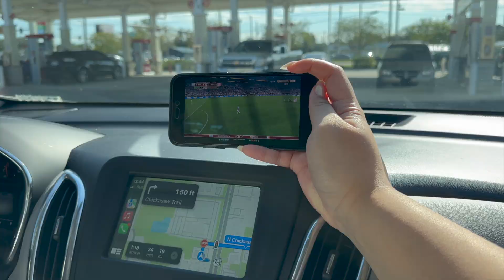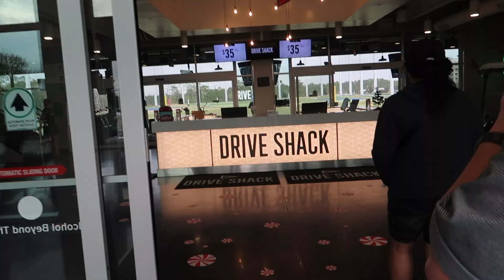REWIND: my 2022 vlogmas recap... a whole month later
VLOGMAS 2022 RECAP

I tried. kinda LOL honestly though, I forgot how much work vlogmas is and was not prepared hahaha Anyways, here's a wrap up of what I did end up vlogging! Twas a great Christmas back home in Florida, with my whole family.

I forgot how much fun it is to vlog! More content coming this year!